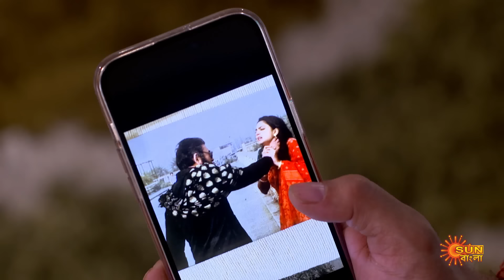Saathi - Full Episode | 22 March 2023 | Full Ep FREE on SUN NXT | Sun Bangla Serial